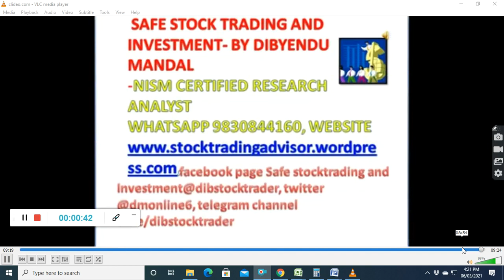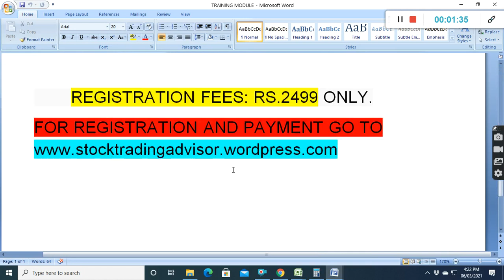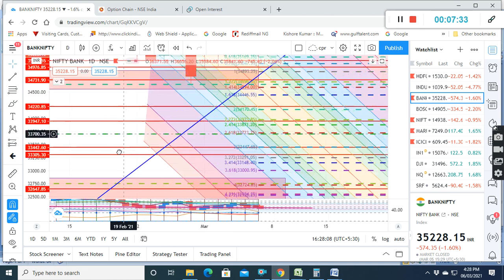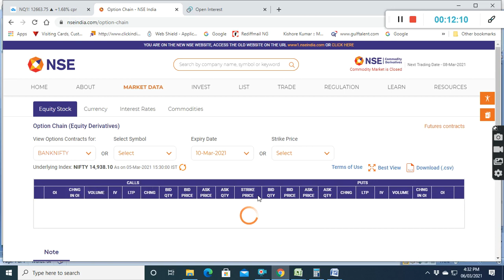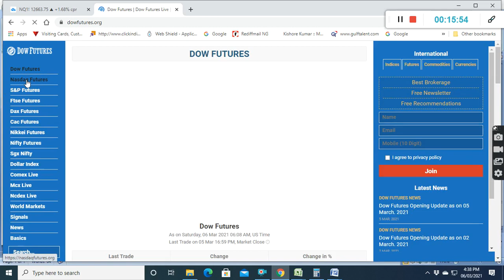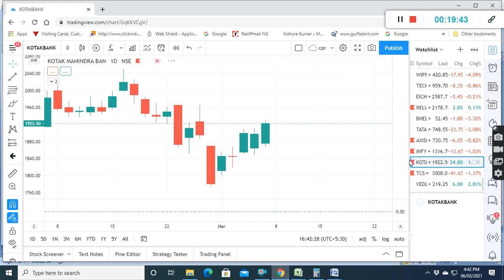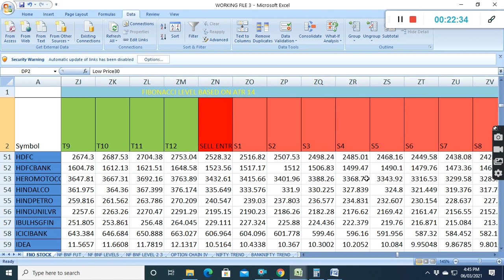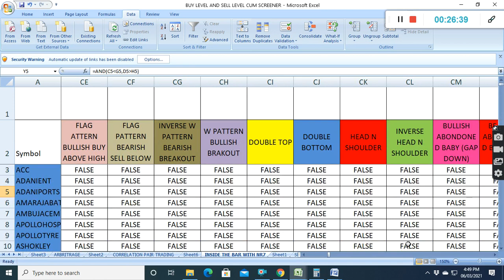NIFTY,BANKNIFTY TOMORROWIBUY SELL LEVELSINIFTY,BANKNIFTY,STOCKS,OPTIONINTRADAY&POSITIONAL0803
IN THIS VIDEO, I HAVE SHOWN, NIFTY,BANKNIFTY TOMORROWIBUY SELL LEVELSINIFTY,BANKNIFTY,STOCKS,OPTIONINTRADAY&POSITIONALIPRICE ACTIOISUPPLY DEMAND NIFTYBANKNIFTY ISTOCK OPTION INTRADAY&POSITIONAL PRICEACTION SUPPLYDEMAND FIBONACCI+BOLLINGERBAND+RSI BESTTRADINGSTRATEGY SAFE STOCK TRADING AND INVESTMENT WEBSITE NAME Social network links: Facebook FACEBOOK PAGE : SAFE STOCK TRADING AND INVESTMENT TWITTER @dmonline6 INSTAGRAM:dib_mon Youtubechannel : subscribe TEEGRAM CHANNEL WHATSAPP USE THIS LINK TO OPEN ACCOUNT Upstox. Refer Code 145296 JOIN ALICEBLUEONLINE . WATCH VIDEOS ON :Price action, supply demand zone, volume spread analysis Fibonacci+RSI+BOLLINGER BAND TRADING STRATEGY best strategy for long term with Fibonacci, Bollinger band rsi… BOLLINGER BANDS , HOW TO TRADE WITH BOLLINGER BANDS, BOLLINGER BAND TRADING STRATEGY CANDLESTICK PATTERNS THAT ACTUALLY WORKS, INSIDE THE BAR, NR4, NR7 ,moving average technique ,rsi ,how to trade with rsi, schaff trend cycle , adx, how to trade with adx, intraday trading strategy, vortex indicator MACD , MARKET ANALYSIS WITH ANCHORED VWAP , ACCURATE BUY SELL SIGNAL WITH ANCHORED VWAP,VWAP VWAP TRADING STRATEGY WITH VOLUME CANDLE BOLLINGER BAND EMA FIBONACCI PIVOT CALCULATION IN EXCEL HOW TO DRAW AND CALCULATE FIBONACCI AND PIVOT POINT , DONCHIAN CHANNEL TRADING STRATEGY HOW TO FIND MARKET DIRECTION USING DYNAMIC FIBONACCI TRADING STRATEGY BEST STOCK TO BUY FOR LONG TERM HOW TO SELECT STOCK FOR LONG TERM , HOW TO SELECT STOCKS FOR INTRADAY , pair trading arbitrage HOW TO FIND MARKET DIRECTION TAGS: reliance stock analysis tomorrow,sbi stock analysis tomorrow,itc stock analysis tomorrow,axis bank stock analysis tomorrow,stock market analysis for tomorrow,tomorrow infosys stock analysistomorrow market analysis in english,market analysis for tomorrow,tomorrow stock market analysisnifty bank nifty tomorrow,nifty bank nifty analysis,bank nifty tomorrow view,bank nifty target for tomorrow,nifty bank nifty tomorrow in tamil,bank nifty tomorrow up or down,nifty bank nifty strategy,bank nifty tomorrow expiry,nifty and bank nifty expiry,price action trading, gupta ji priceg,price action market gurukul,price action meaning,price action mukul agarwal,price action nitin bhatia,price actionnifty, ,fibonacci trading strategy for beginners,Fibonacci intraday trading strategy,best fibonacci trading strategy,fibonacci day trading strategy,fibonacci fan trading strategy,fibonacci intraday strategy,fibonacci retracement intradaydouble rsi trading strategy, bollinger bands strategy,bollinger bands intraday strategy, intraday trading strategy sunil minglani,intraday trading strategy without indicators,intraday trading strategy 100 working in stock hindi,intraday trading strategy for beginners,intraday trading strategy in tamil,intraday trading strategy malayal rsi indicator,rsi trading strategy,rsi divergence,rsi intraday trading strategy, rsi trading strategy in hindi,rsi power of stocks, NIFTY BUY SELL LEVELS, BANKNIFTY BUYING SELLING LEVELS, STOCKS BUYING SELLING LEVELS, STOCKS POSITIONAL BUYING LEVELS, rsi strategy,rsi and stochastic strategy, rsi and bollinger bands strategy,rsi and macd trading strategy,rsi and moving average strategy,BUY SELL LEVELS, STOCKS, OPTION, POSITIONAL